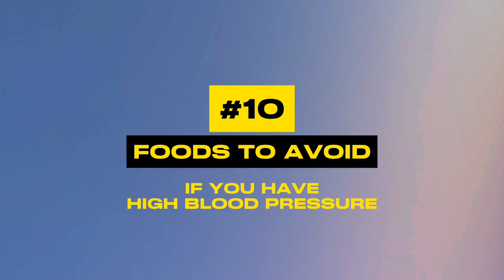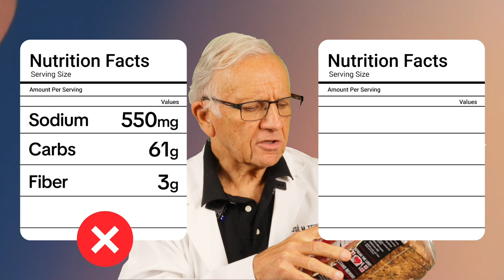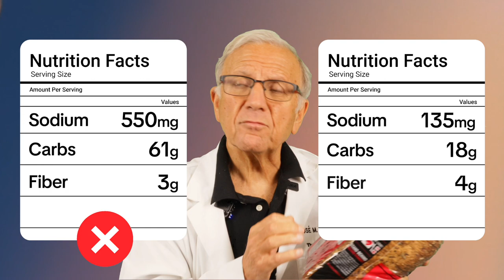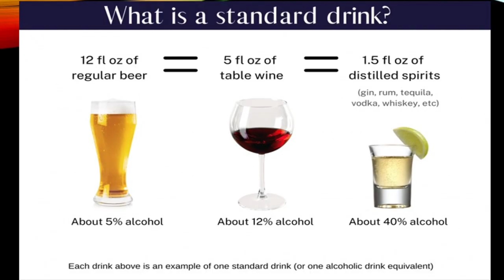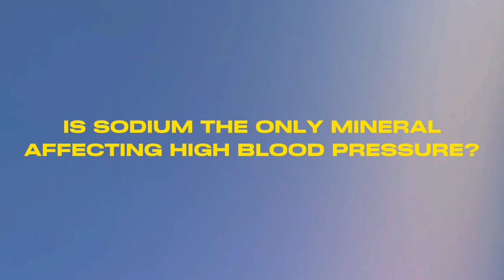High Blood Pressure.Top 10 Foods To Avoid.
So today, I'm going to give you 10 foods to avoid if you have high blood pressure.
High blood pressure is a leading cause of heart disease, strokes, and kidney disease and CHF. In the US alone we have 125 million people with HBP, and worldwide, that number skyrockets to 1 billion! Shocking, right? But what's even more alarming is that over half of these folks don't have their blood pressure under control. Why? Because they don't know which foods to avoid.

,if you want to avoid coronary artery disease (HEART ATTACK) ,if you want to avoid a STROKE then this video is for you.